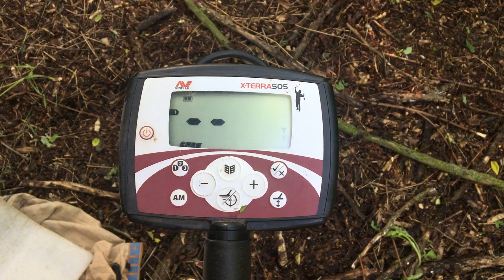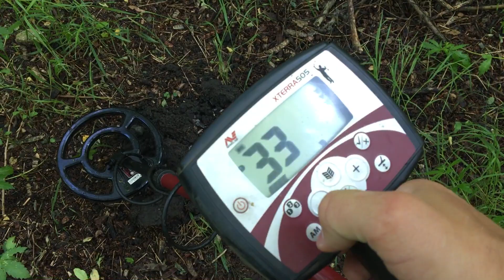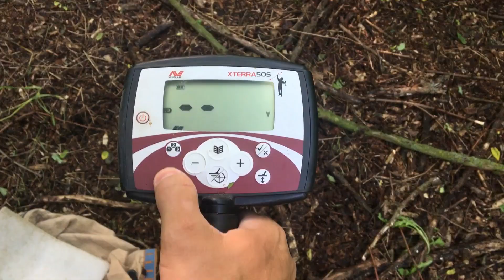Старый и забытый хутор с X terra 505. Старина Швейк.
Меня зовут бравый солдат Швейк ! Сегодня мы посетили старый и забытый хутор. Это только фрагмент из всего выезда, остальные моменты буду выкладывать поэтапно для более тщательного изучения места.